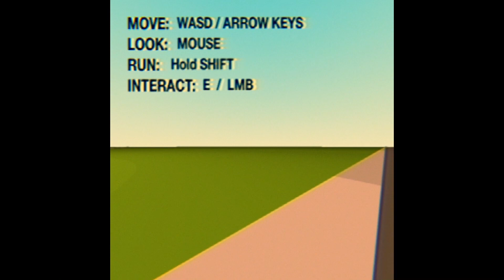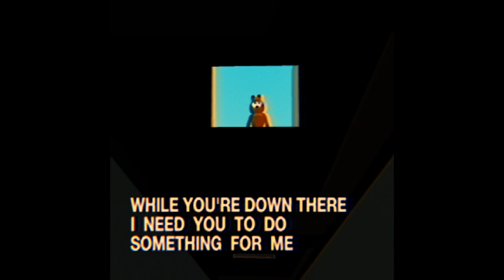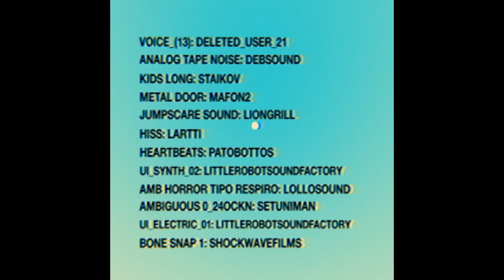CE JEU EST TELLEMENT MALSAIN !! The Last Monday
Si tu as aimé la vidéo n'hésite pas à lâcher un gros POUCE BLEU et à
PARTAGER la vidéo à tes potes ツ

Config PC (1500$)
🔹Carte Graphique | Gigabyte Radeon RX 570 4GB
🔹Carte Mère | Asus Prime B450-A/CSM
🔹Alimentation | Corsair TX750M 80 Plus Gold Modulaire
🔹Boîtier | Antec NX400 (ATX)
🔹SSD | Kingston 240 Go A400 2,5 pouces SATA 7 mm
🔹Disque Dur | WD 600 Go